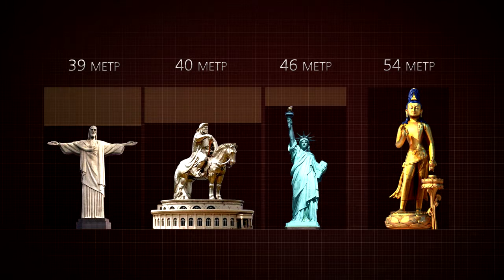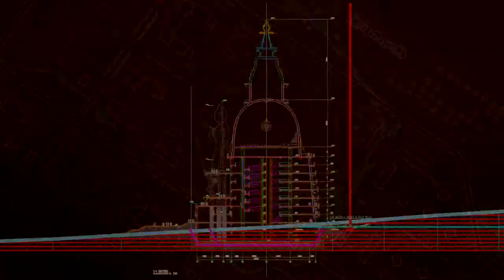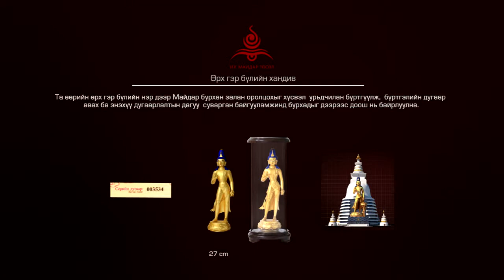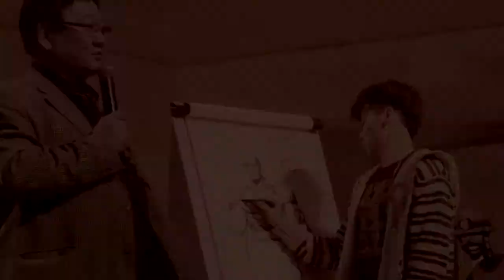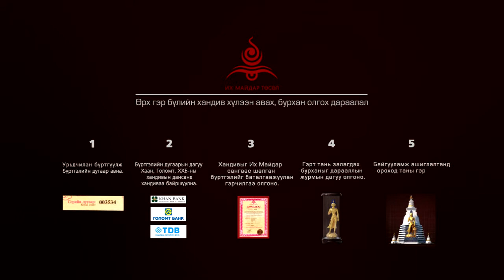Grand Maitreya Project Full Introduction